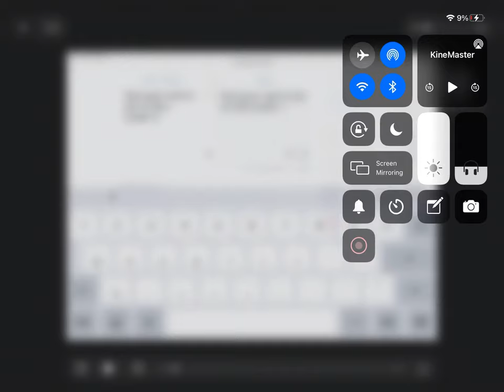My face reveal! Not a rickroll :)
get rickrolllllled lol

have a good day and don’t get rickrolled :)
I’m watching you
my hamster says bye :)